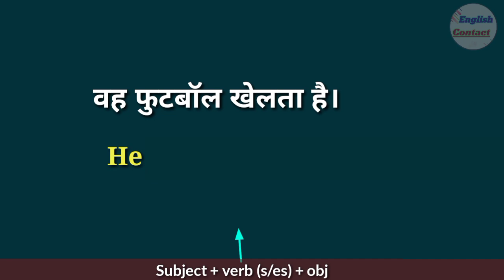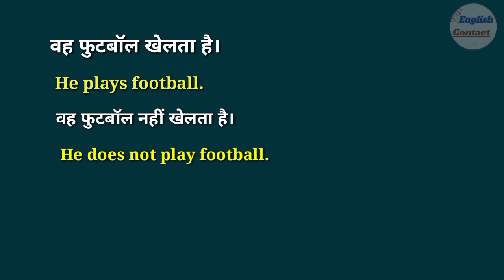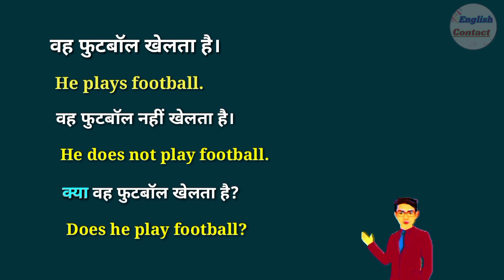vah football khelta hai in english || वह फुटबॉल खेलता है in english translation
हमने जाना 👉 वह फुटबॉल खेलता है ।👈 की अंग्रेजी और इस वाक्य को अंग्रेजी में अनुवाद करना भी सीखा ताकि ऐसे और भी वाक्यों को अंग्रेजी में अनुवाद आप स्वयं कर सके

🛑 इसी तरह की और भी वीडियो देखने के लिए इस चैनल के playlist जरूर देखें

vah football khelta hai in english translation
vah hokey khelta hai in english
vah cricket khelta hai ko English mein kya hoti hai
vah football nhin khelta hai in english
kya vah football khelta hai ki angreji anuvad
kya vah cricket khelta hai ki English translation
present indefinite tense sentences